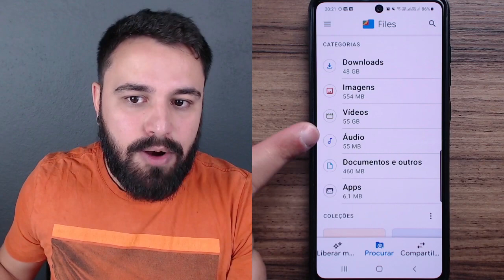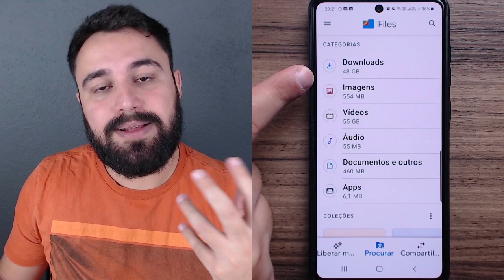ENTENDENDO O SIGNIFICADO DE ARQUIVO NO CELULAR